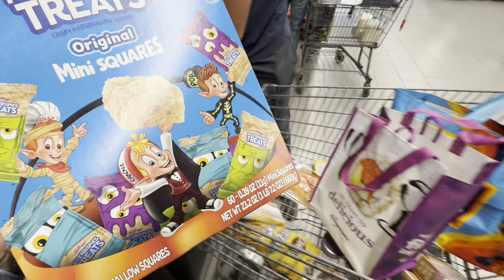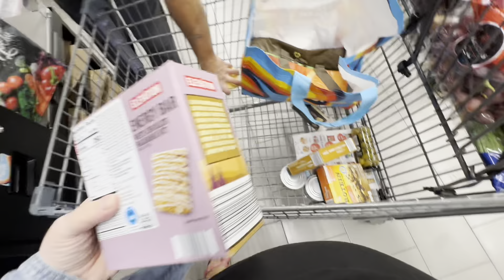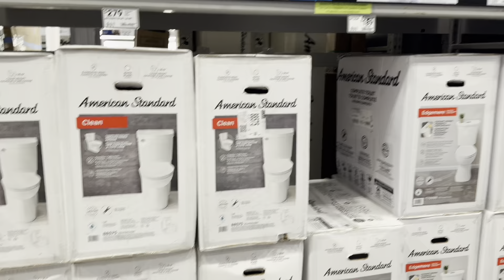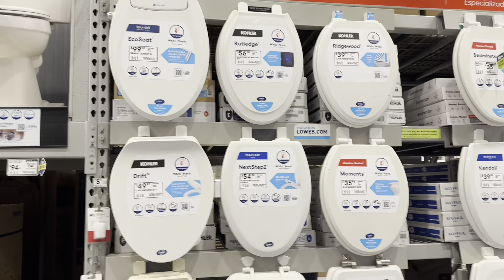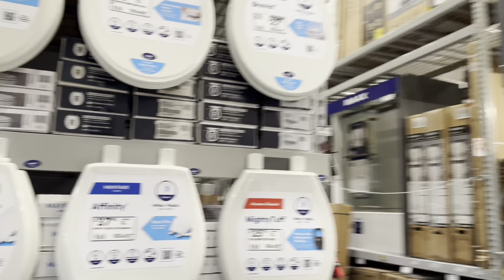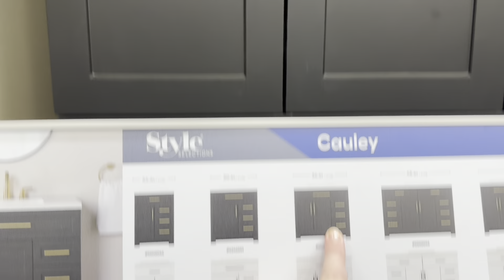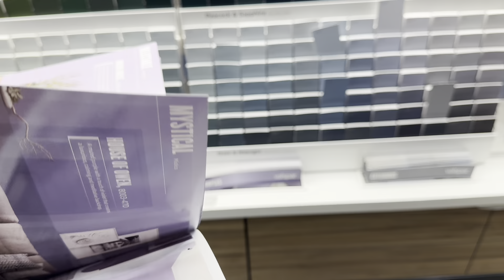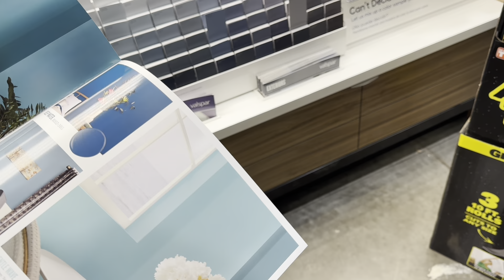Снова магазины ✨ Присматриваем унитаз ✨ Какой цвет выбрать?